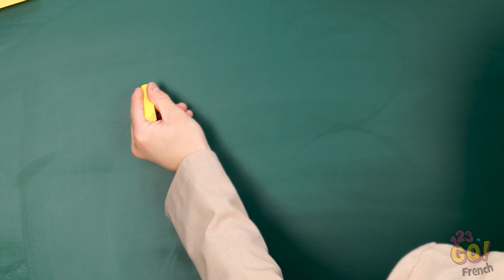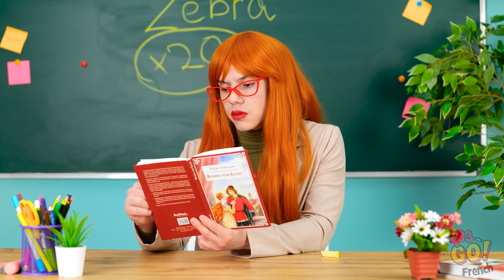ASTUCES DE GÉNIE | Comment Écrire Plus Vite! Éducation Parentale Intelligente sur TikTok par 123 GO!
Tu as déjà essayé une astuce pareille?
Fais-le nous savoir dans les commentaires!